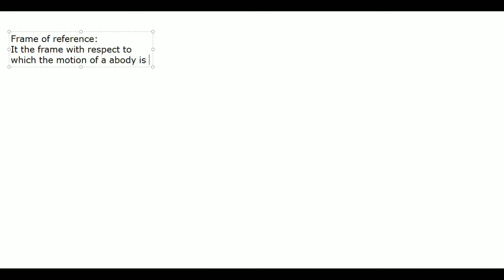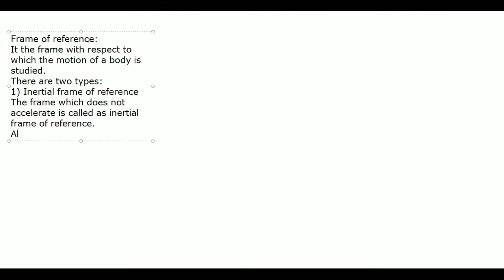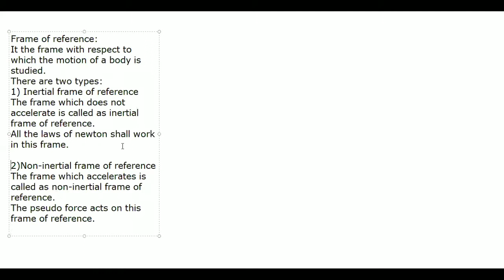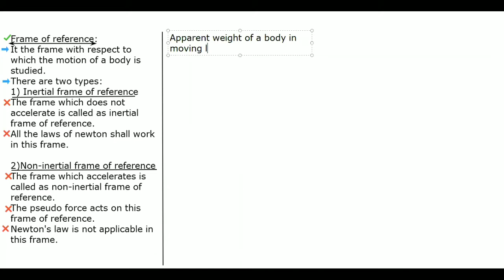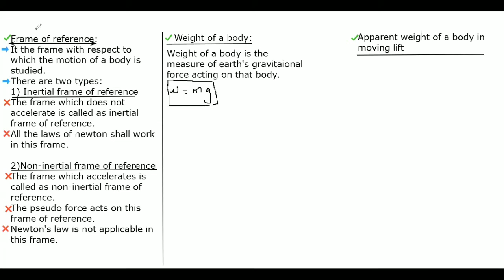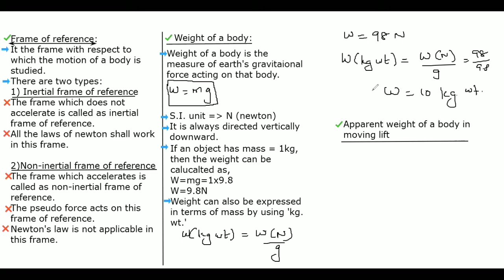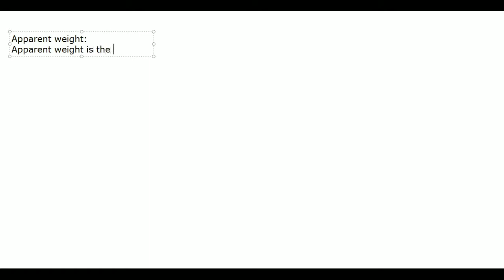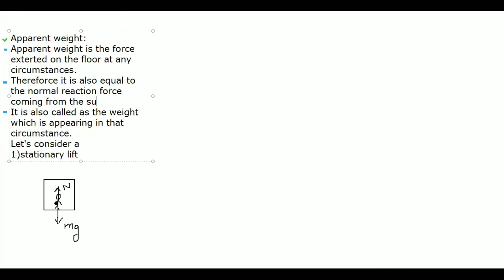Physics | NLM | Lecture 2 | Frame of reference | weight and apparent weight of body | JEE/NEET/CET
This video is recorded for students to Learn electrostatics and capacitors. These lectures are organised by Zeta Institute of Science as a part of educating students during Corona Lockdown Period 2020.